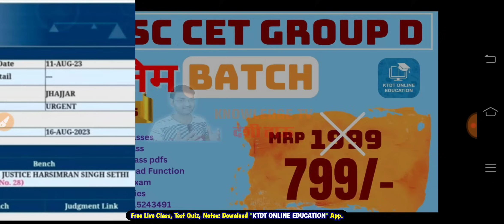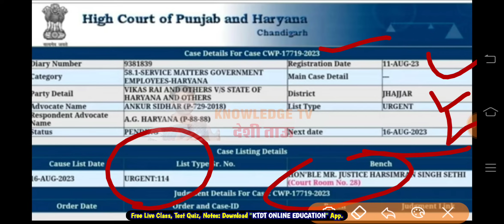hssc cet mains breaking news - Group 56 paper cancel update - court case update - जानिए मामला-KTDT